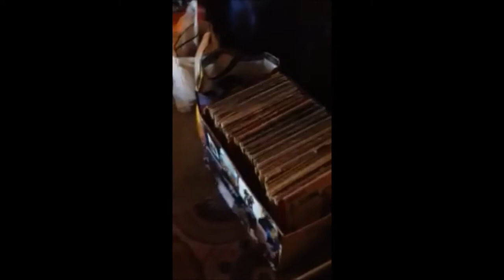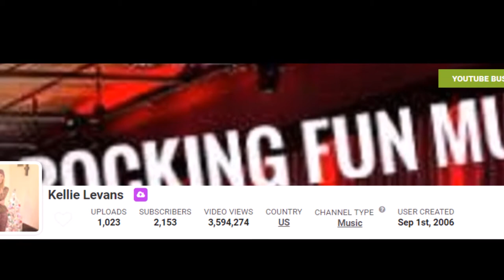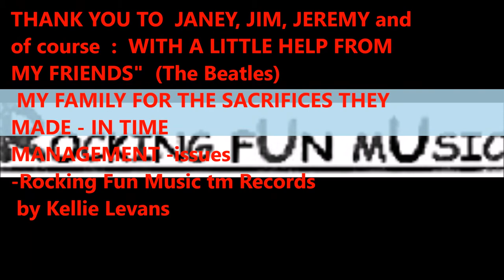GOODBYE FROM - Rocking Fun Music © Records and Music Ministries